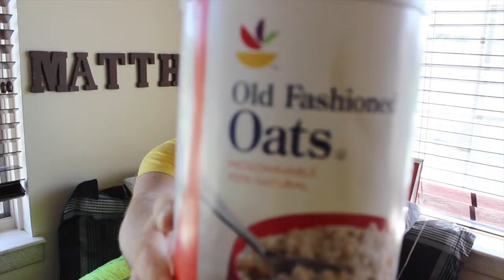10 Facts You Never Knew About Oatmeal!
10 food facts about Oatmeal! Oatmeal has never been so interesting! Did you know any of these facts? what did I miss?

If you want to follow the channel's progression...